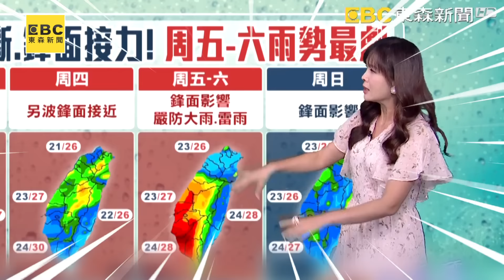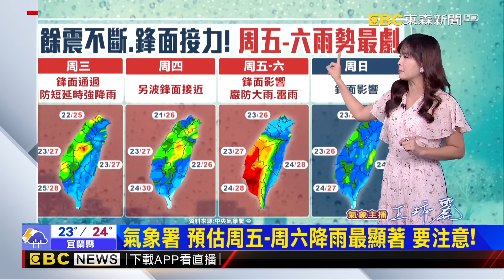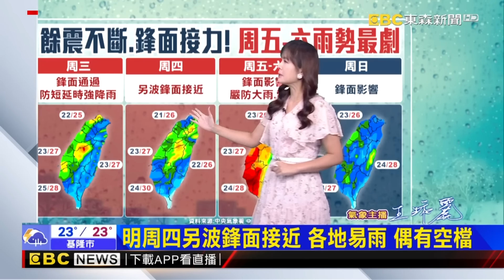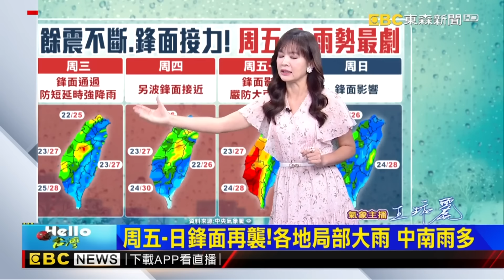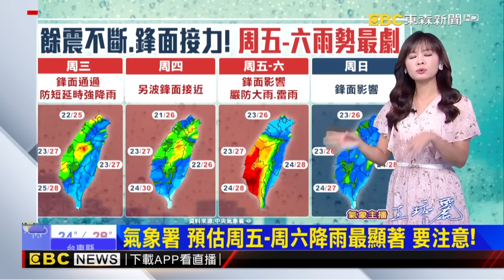今日雨神同行！降雨到下周一？王淑麗曝這2天雨最大@newsebc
今日雨神同行！降雨到下周一？王淑麗曝這2天雨最大
【淑麗早安氣象】今雨神同行 降雨到下周一 周五、六雨最大